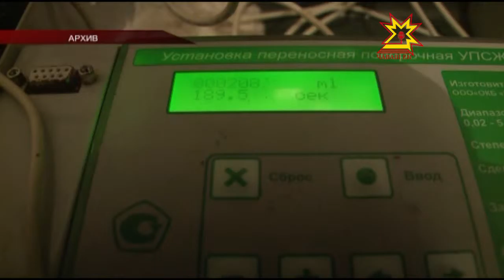Шыв счетчикĕсемшĕн тÿрех тÿлемелле мар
Республикăра пурăнакансем патне каллех шыв счетчикĕсене тĕрĕслемелли çинчен калакан хутсем килме тытăннă. Халиччен илтмен «Пĕрлехи хула служби» шыв счетчикĕсене ака уйăхĕн 4-мĕшĕнчен пуçласа çу уйăхĕн 4-мĕшĕччен тĕрĕслемеллине пĕлтерет.